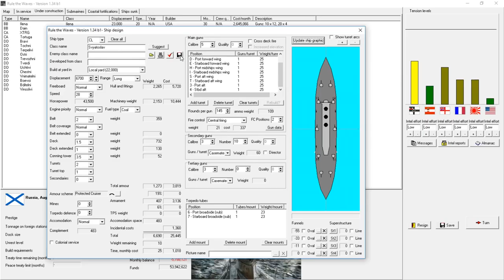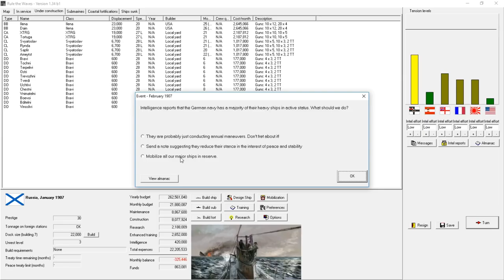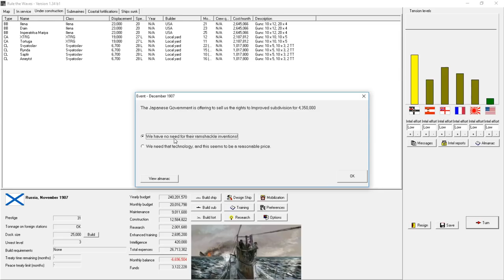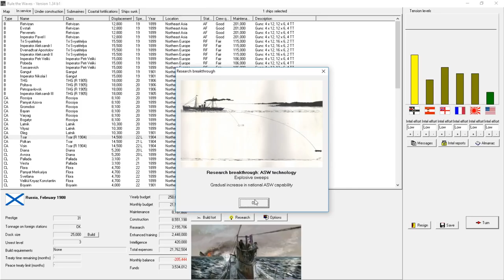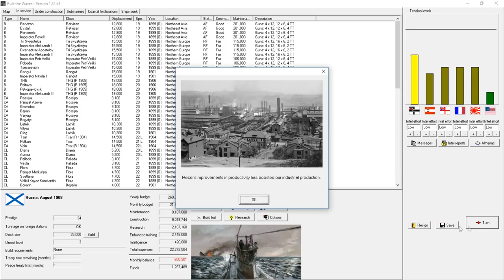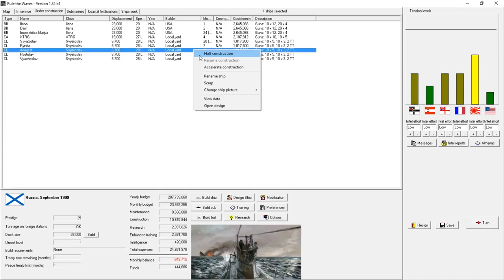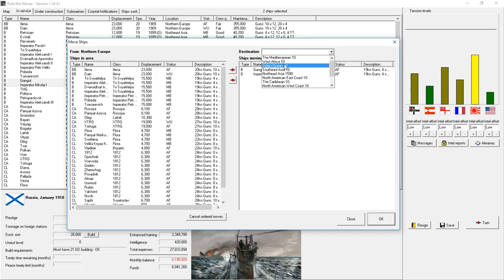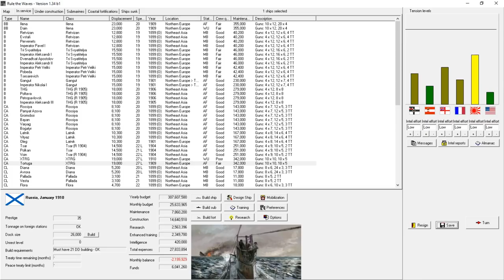Building a Dreadnought – Rule the Waves – Russia Part 6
In this video, I’ll return to my Rule the Waves let’s play where we try to make Russia great again. In this video we design our first Dreadnought Battleship while also quelling unrest in Russia. During all of this however global tensions begin to ratchet up and bring us close to yet another War.